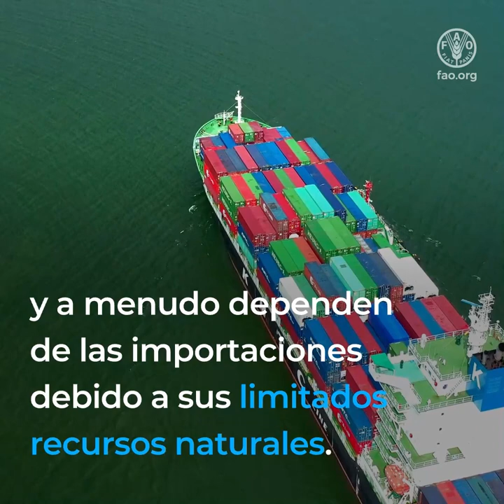Cómo ayuda la FAO a los pequeños Estados insulares en desarrollo a lograr la seguridad alimentaria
Соглашение о мерах государства порта – это первое юридически обязывающее международное соглашение, которое непосредственно направлено на борьбу с незаконным, несообщаемым и нерегулируемым (ННН) рыбным промыслом. Его цель состоит в том, чтобы  предотвращать, сдерживать и пресекать ННН-промысел путем воспрепятствования судам, ведущим ННН-промысел, в использовании портов и выгрузке своих уловов. Таким образом, СМГП одновременно ограничивает возможности таких судов в продолжении промысла и не позволяет допускать продукцию ННН-промысла на национальные и международные рынки. Эффективное осуществление СМГП в конечном счете способствует долгосрочному сохранению и рациональному использованию живых морских ресурсов и морских экосистем. Положения СМГП применяются к рыбопромысловым судам, желающим зайти в определенный порт какого-либо государства, не являющегося их государством флага.